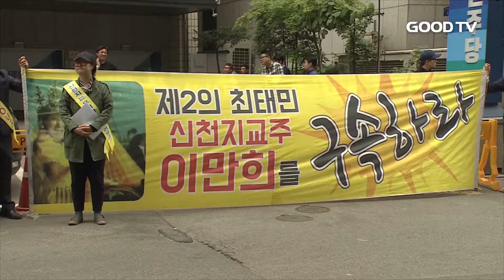[GOODTV NEWS 20170510] 전국 신피연, 더불어민주당에 탄원서 제출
지난 8일은 어버이날로, 사이비 종교집단인 신천지에 자녀를 빼앗긴 부모들에겐 더욱 가슴 아픈날이었습니다. 이런 가운데 전국신천지피해자연대가 더불어민주당측에 “신천지에 빠져 가출한 자녀들을 만나게 해달라”고 호소하며 사이비 종교집단의 피해를 막는 법안을 만들어줄 것을 촉구했습니다.

전국 신피연 회원들은 더불어민주당 관계자에게 ‘문재인 대통령 후보님’께란 제목의 탄원서를 제출했습니다. 탄원서엔 종교실명제와 사기포교 금지, 피해보상법의 입법을 촉구하는 내용이 담겨있습니다.

전국 신피연 신강식 총무는 “지금까지 유병언과 이만희 등 사이비 집단의 폐악으로 가정파탄과 이혼조장 등 사회적 혼란이 일어났다”며 “모든 국민들이 잠재적 피해자인 만큼 유사 종교 수사와 피해방지법 제정에 힘써달라”고 주장했습니다.

이날 신천지에 두 딸이 빠졌다는 한 어머니는 “이단•  사이비의 횡포를 막기 위해선 국가적인 해결책이 마련돼야 한다”며 “차기 대통령은 사이비 종교로 인해 피해 받는 국민들이 없어지도록 관련 법안을 꼭 만들어주길 바란다”고 말했습니다.